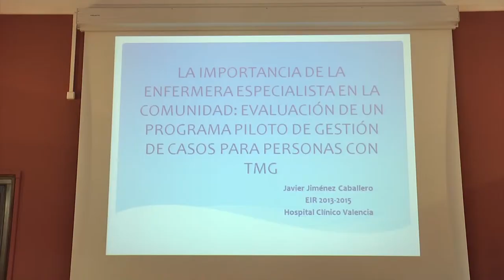XIV Promoción Enfermería en Salud Mental | Cecova TV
La Escuela Valenciana de Estudios de la Salud (EVES) ha despedido a las 10 nuevas enfermeras especializadas en Salud Mental que han finalizado su formación. Se trata de la IV Promoción en la Comunitat Valenciana y al igual que el resto de compañeros de años anteriores deben hacer frente a la falta de plazas en su especialidad.